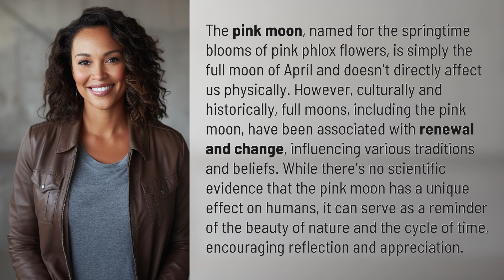How does the pink moon affect us?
Unveiling the Mystique of the Pink Moon 👉 Pink Moon Lore 👉 Explore the cultural and historical significance of the pink moon, reminding us of the beauty of nature and the cycle of time.

Laura S. Harris (2024, April 20.) How does the pink moon affect us?
    🌐 AskAbout.video